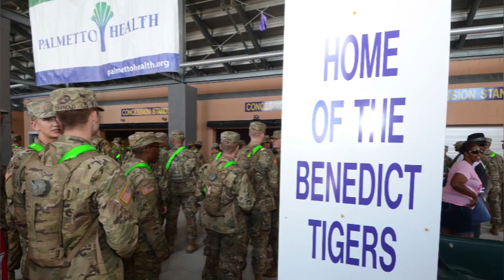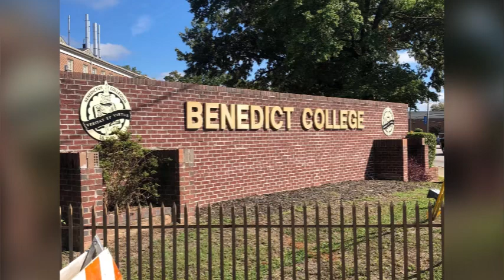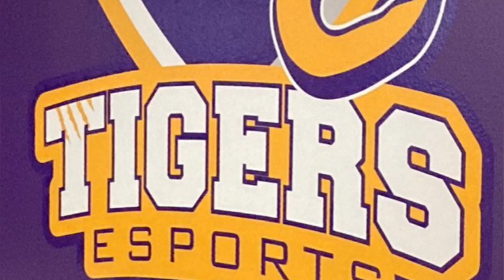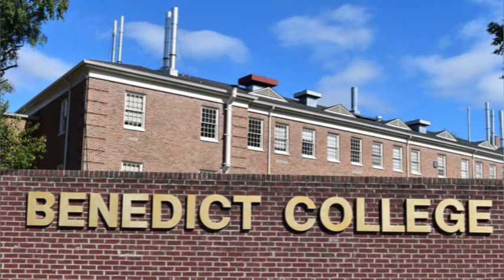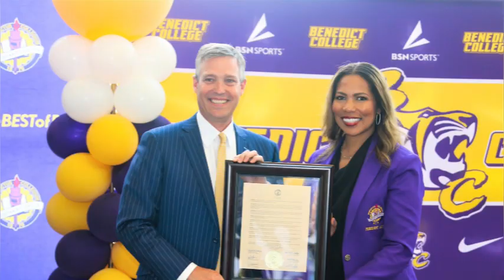HBCU Tours: Benedict College - Everything You Need To Know & See